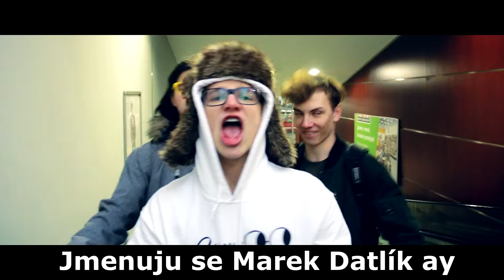Cantzer x PROJEKT CREEP - MikeJePan a DATEL DISSTRACK (2018)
Teď už pár let hraju profesionálně VALORANT 👀
Můžeš se podívat tady, jestli taky hraješ hry dej follow !
- ❤️ Pokud se Vám videa líbí a chcete (a můžete) podpořit moji tvorbu + k tomu mít přístup k mému unikátnímu obsahu, osobních Valorant setupům a co osobně používám ke zlepšování aimu atd.

SAC: CANTZER ► hashtag ad

EDIT:  @nyxo  🥰

► Tak nějak naše vyjádření k těmto dvěma individuím, zároveň připomenout, co jsou vlastně zač, a to se nám tam nevešlo zdaleka všechno :D Tento fakt je všeobecně znám, avšak výzva k fightu od Datlisa... to už je moc :D Ale jak se známe, nejsme hudebníci, je to for fun still, tak to berte s rezervou :D
►►► JEŠTĚ ČTI DÁLE ►►►

► Originál : Look At Me

✊🏿 Naskle!